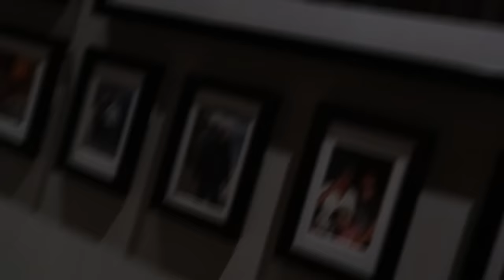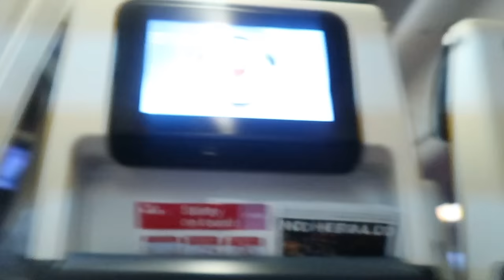WONEN IN BALI?🌴 FOOD DIARIES 😍 Uluwatu & Changgu 🌊 | Sara Verwoerd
About me ッ
Naam: Sara Verwoerd
Leeftijid: 21
Camera: Canon G7X mark II
Edit: Final Cut Pro X